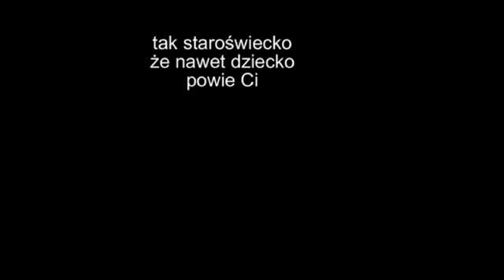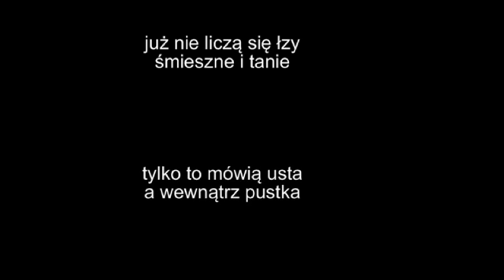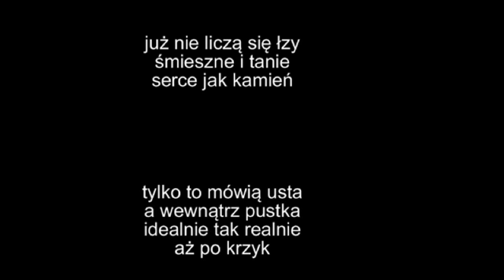depressocafe.avi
Moja propozycja muzyki do wiersza Lucyny Siemińskiej pt. Depresso Cafe